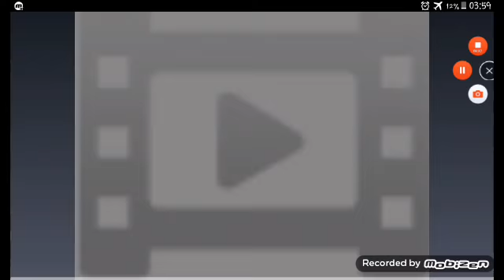Special forces grup- firtina kaymaz